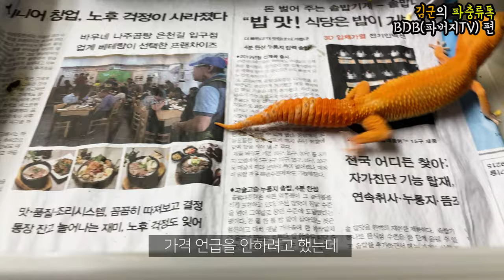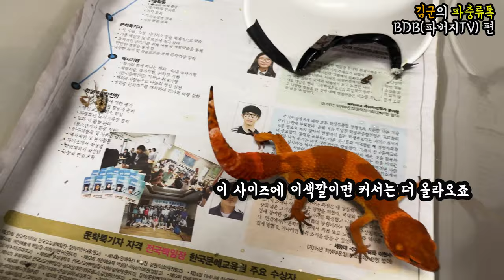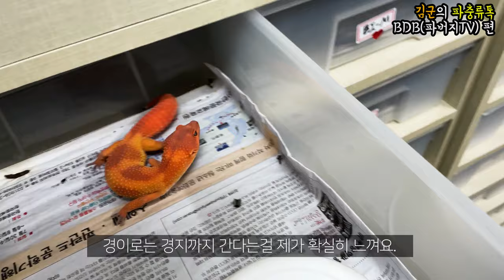제대로 눈호강하고 왔습니다. 레게 이외에도 크레스티드 게코, 에게르니아등 어마어어마한 파충류들이 ㄷㄷ. 부천 BDB렙타일(파버지TV) 방문기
오랜기간동안 레오파드게코 브리더로 활동해온 BDB님 사육방 방문기 입니다. 레오파드 게코뿐만 아니라 엄청나게 다양한 파충류들이 후덜덜 하게 있어서 제대로 눈호강하고 왔습니다 :)

파충류톡 김군의 정보